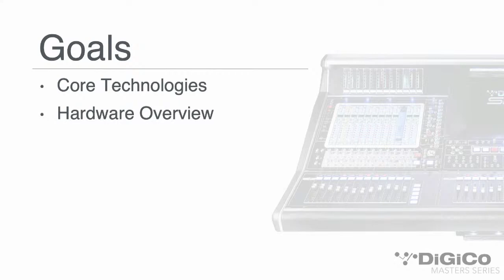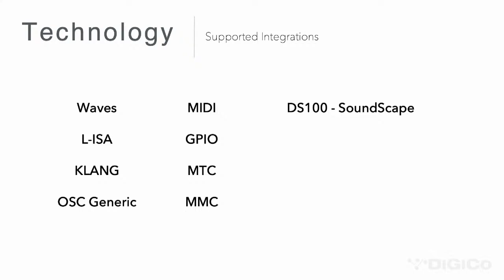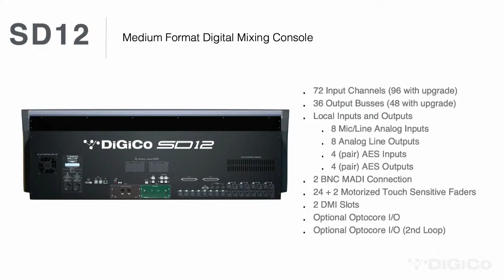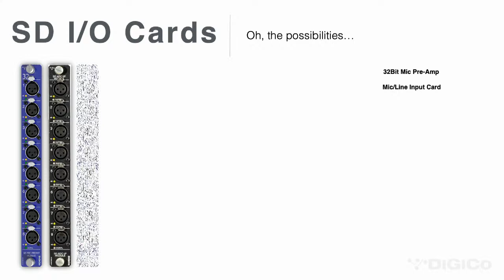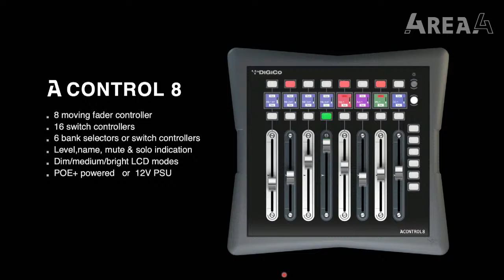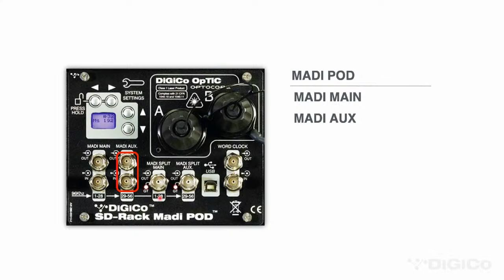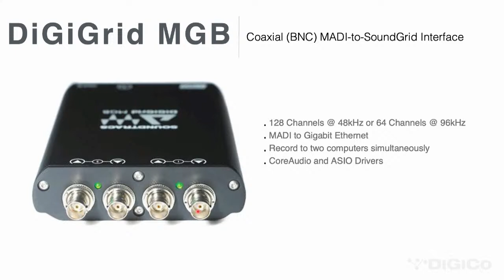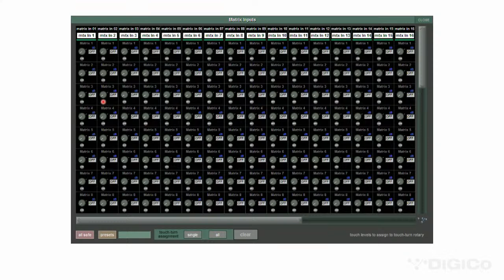Live: Learn From The Pros - Introduction to Digico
This amazing series allows you to connect with and learn from various music industry professionals!